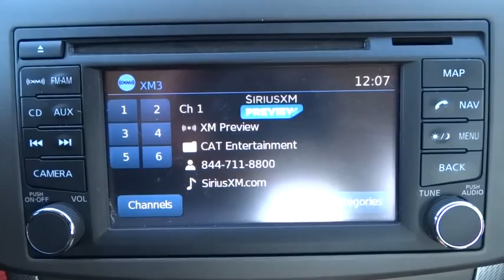2013 Nissan Sentra Yonkers, Bronx, New York City, Westchester, Queens, NY 665282YA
2013 Nissan Sentra

1716 Central Park Ave.

[K01] DRIVER PKG  -inc: smart auto headlamps  4.3 audio system color display  SiriusXM satellite radio  USB interface  Bluetooth hands-free phone system  (6) speakers  Intelligent Key keyless ignition & entry system  leather wrapped steering wheel  leather wrapped shift knob  Easy-Fill tire alert,[U01] NAVIGATION PKG  -inc: NissanConnect navigation system w/5.8 color touch screen  voice recognition for audio/navigation  NavTraffic & NavWeather  PIOs by Google  Google send-to-car  Pandora radio capability  Bluetooth streaming audio  hands-free text messaging assistant  RearView monitor,MAGNETIC GRAY,Front Wheel Drive,Power Steering,Front Disc/Rear Drum Brakes,Wheel Covers,Steel Wheels,Tires - Front Performance,Tires - Rear Performance,Temporary Spare Tire,Power Mirror(s),Intermittent Wipers,Variable Speed Intermittent Wipers,AM/FM Stereo,CD Player,MP3 Player,Auxiliary Audio Input,Cloth Seats,Bucket Seats,Pass-Through Rear Seat,Rear Bench Seat,Adjustable Steering Wheel,Cruise Control,Steering Wheel Audio Controls,Trip Computer,Engine Immobilizer,Security System,Power Windows,Power Door Locks,Keyless Entry,Remote Trunk Release,A/C,Rear Defrost,Power Outlet,Driver Vanity Mirror,Passenger Vanity Mirror,ABS,Brake Assist,Traction Control,Stability Control,Driver Air Bag,Passenger Air Bag,Passenger Air Bag Sensor,Front Side Air Bag,Front Head Air Bag,Rear Head Air Bag,Child Safety Locks,Emergency Trunk Release,Tire Pressure Monitor